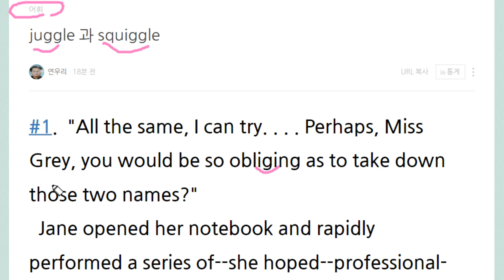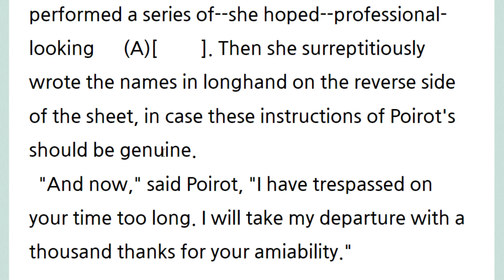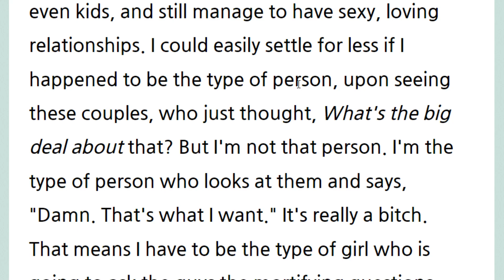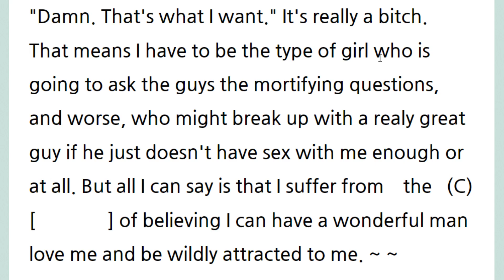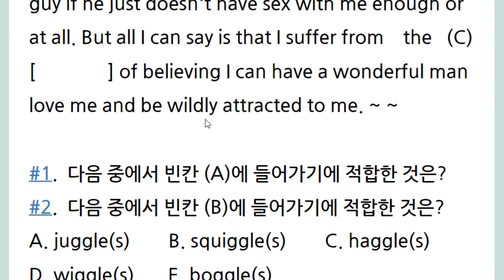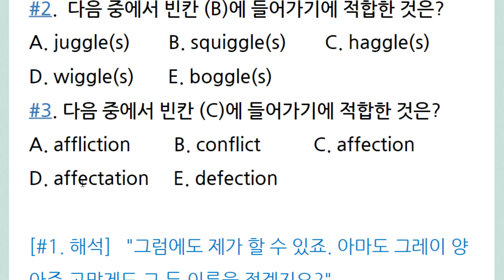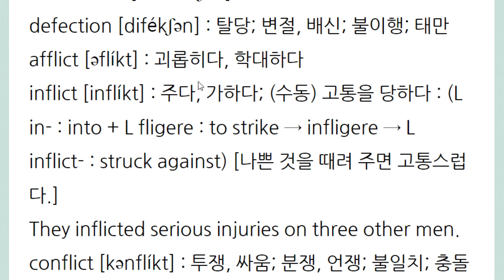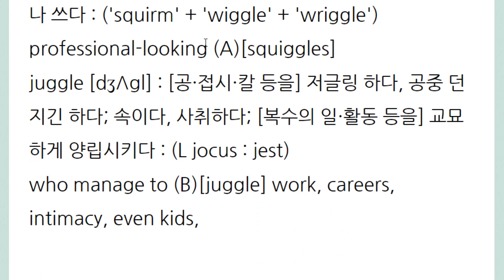juggle 과 squiggle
ㅎ 저글링
squirm wiggle